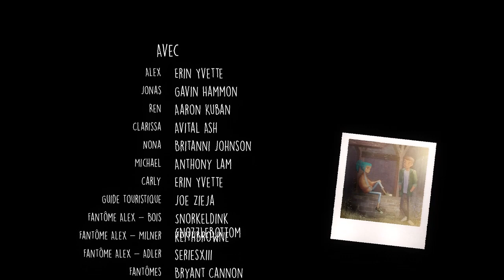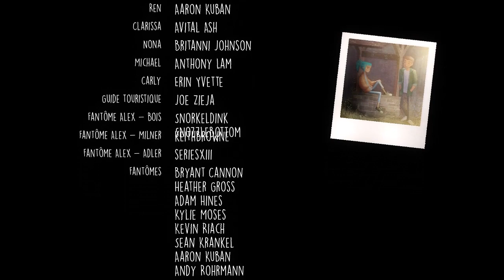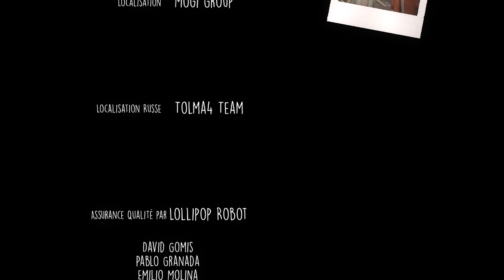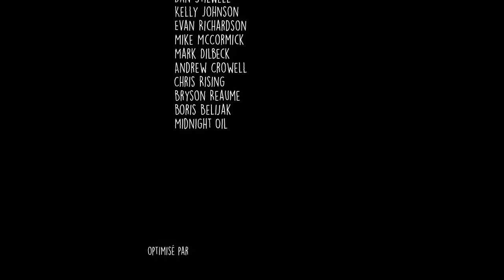Thibaut Sevette / Oxenfree - P.5 [FR]